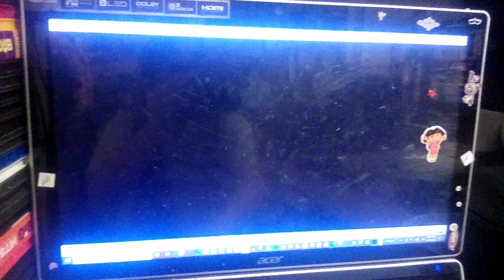American Teen Deleted Scene #4